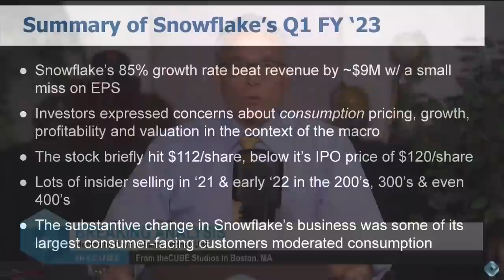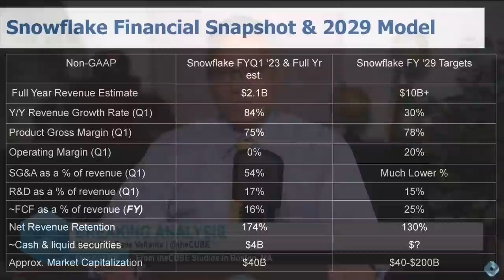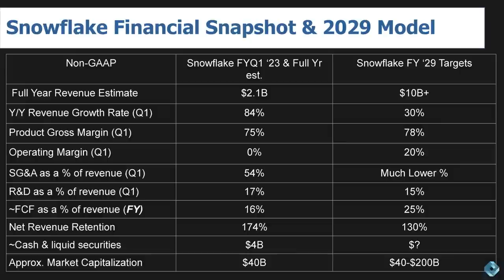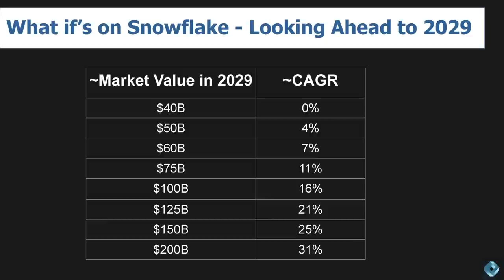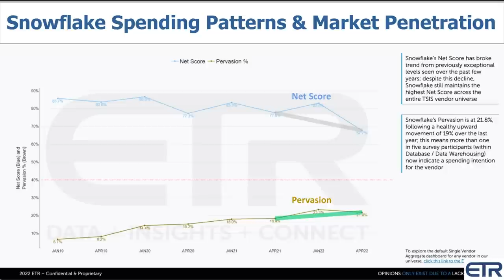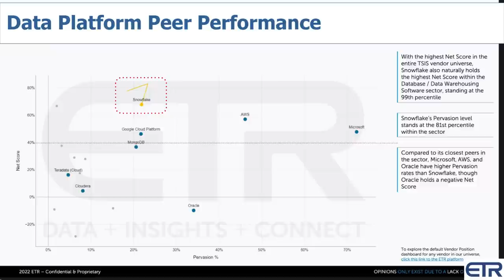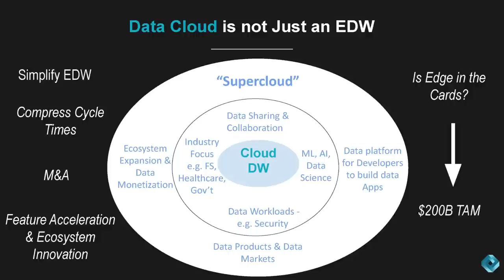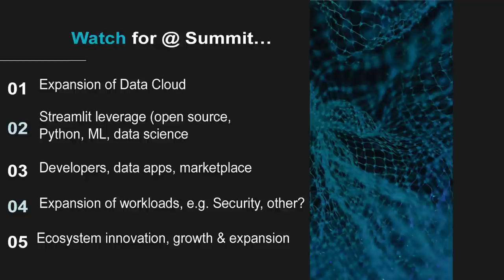Breaking Analysis: How Snowflake Plans to Make Data Cloud a De Facto Standard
When Frank Slootman took ServiceNow public, many people undervalued the company, positioning it as just a better help desk tool. It turns out the firm actually had a massive TAM expansion opportunity in ITSM, HR, logistics, security, marketing and customer service management. NOW’s stock price followed the stellar execution under Slootman and CFO Mike Scarpelli’s leadership. When they took the reins at Snowflake, expectations were already set that they’d repeat the feat but this time, if anything, the company was overvalued out of the gate.

It can be argued that most people didn’t really understand the market opportunity any better this time around. Other than that it was a bet on Slootman’s track record of execution…and data. Good bets; but folks really didn’t appreciate that Snowflake wasn’t just a better data warehouse. That it was building what the company calls a data cloud…and we’ve termed a data supercloud.

In this Breaking Analysis and ahead of Snowflake Summit, we’ll do four things: 1) Review the recent narrative and concerns about Snowflake and its value; 2) Share survey data from ETR that will confirm almost precisely what the company’s CFO has been telling anyone who will listen; 3) Share our view of what Snowflake is building – i.e. trying to become the de facto standard data platform; and 4) Convey our expectations for the upcoming Snowflake Summit next week at Caesar’s Palace in Las Vegas.